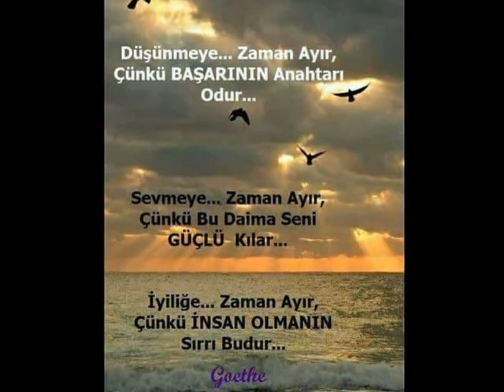Seni uzaktan sevmek